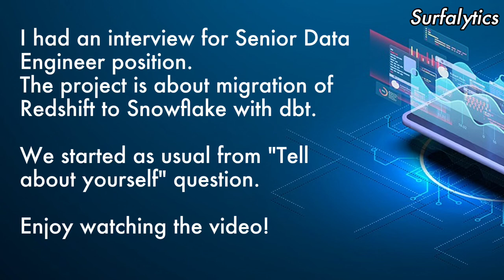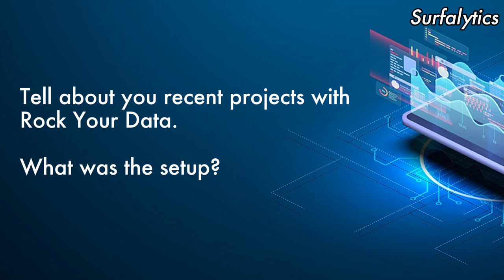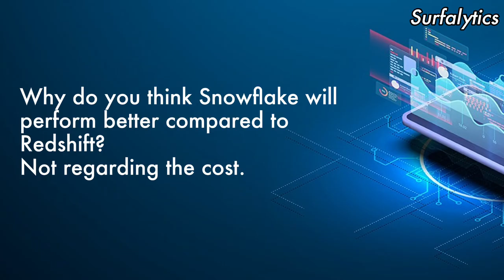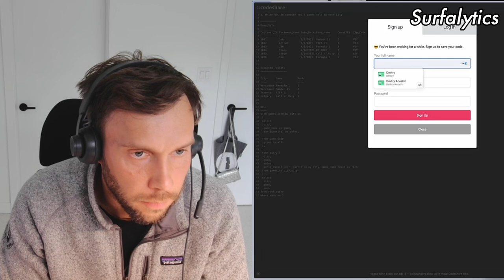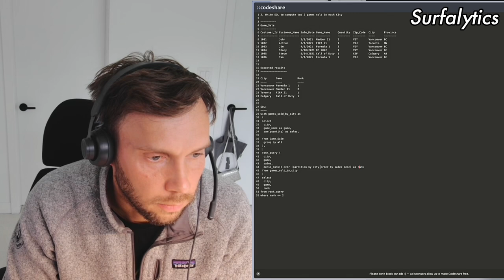Real Interview Q&A for Senior Data Engineer #3 | Migration project | Surfalytics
In this interview, I discuss my background as a data engineer, working with companies like Amazon and Microsoft on various data-intensive projects. I dive deep into my experience with cloud data platforms like Databricks and Snowflake, highlighting a successful Delta Lake implementation on Databricks and addressing the challenges of managing costs in Snowflake. I also share my insights on Redshift, its evolution, and the critical factors to consider when evaluating tools for data migration projects, emphasizing the importance of understanding business logic and decoupling solutions.

Specifically, I cover the following key points:

* Core skills in Snowflake, DBT, and Databricks, with experience across major cloud providers.
* The successful implementation of Delta Lake on Databricks at Microsoft, overcoming the challenges of a legacy on-premises data warehouse.
* Recent projects, including a fintech project involving Trino on Kubernetes and a Snowflake migration for Rogers.
* Evaluating tools and technologies, particularly in the context of large organizations and migration projects.
* My experience with Redshift and BigQuery, highlighting a complex Oracle-to-Redshift migration at Amazon.
* Key considerations for optimizing Redshift tables and managing concurrency issues.
* A comparison of Redshift and Snowflake, focusing on cost management and performance optimization.
* My approach to data migration, including understanding business logic, decoupling solutions, and conducting POCs.

If you're looking to learn more about cloud data warehousing, migration strategies, and the nuances of platforms like Databricks, Snowflake, and Redshift, this interview offers valuable insights from a seasoned data engineer.

Thank you for watching our video "Real Interview Q&A for Senior Data Engineer | Migration project | Surfalytics" on SurfalyticsTV as part of a series of "Real Interviews records", click the link to watching the previous videos

Interested in learning more about data engineering best practices and overcoming real-world challenges? to connect with other data professionals and stay up-to-date on the latest trends in the field.

Timecode:
00:00 - Intro
00:23 - Tell about yourself
01:35 - Rock Your Data experience
03:45 - The biggest challenge
06:45 - Team dynamics
07:19 - How to evaluate tools and technologies
11:03 - BigQuery and Redshift
14:16 - Design constipation
19:54 - Why Snowflake is better than Redshift?
20:54 - Cluster utilisation
21:46 - Python practice
27:46 - SQL practice
36:52 - My questions

What is Surfalytics?

Inspired by West Coast surfing spots 🏖️ and Pacific Ocean vibes 🌊. Created to help you start a new career in the data analytics space, and develop data engineering and analytics skills through coaching. It will teach you not just dry skills, but will keep your focus on delivering significant value to businesses in the analytics realm as well as help to get fair compensation 💰 for the work you’re passionate about ❤️‍🔥.

The goal of Surfalytics is to assist you in achieving one of the following:

🏄‍♂️ Land your first job in the data industry with literally zero experience. I have accomplished this many times across the globe.

🏄 Advance from a middle-level role to a senior position (as an Analyst or Engineer).

🏄‍♀️ Transition from a non-technical Analyst role to a technical Engineer role.

Moreover, we will focus on creating a highly competitive CV and securing top job offers. We will not consider any lowball offers, focusing only on top-tier companies and well-paid opportunities.

Finally, Surfalytics is a results-driven community with a very narrow focus, resulting in a high return on investment (ROI). Here, ‘investment’ does not mean money but your time. I am literally fighting for your attention to encourage you to study and work hard, instead of watching Netflix or playing video games.

This is the best YouTube channel for Data Analytics and Engineering. You will patch up a lack of knowledge and get new experience and tips to build a Data Analyst roadmap or Data Engineer roadmap for yourself.

Want to be part of our growing community? Join on Surfalytics.com